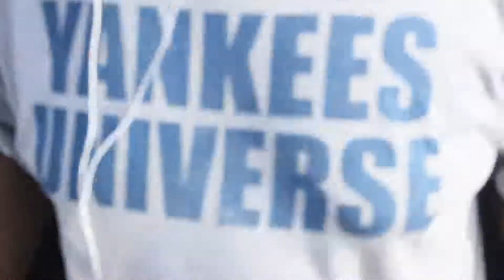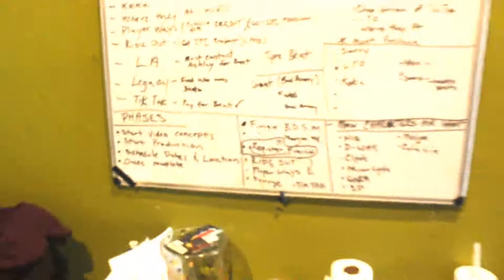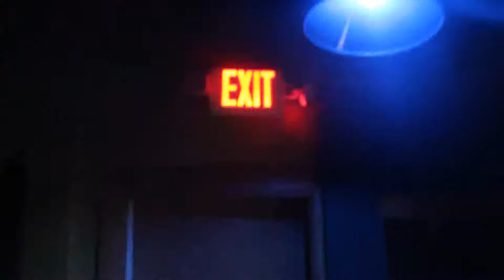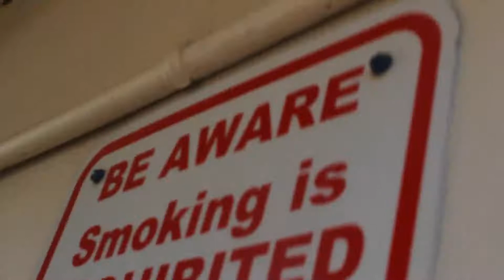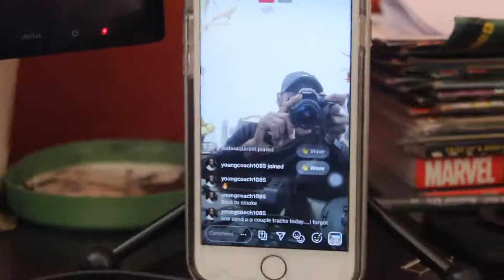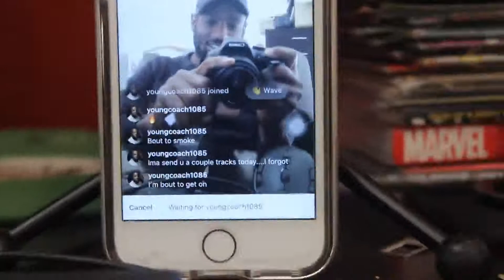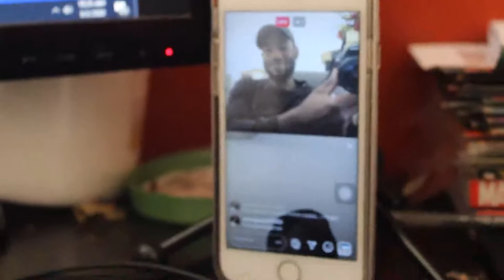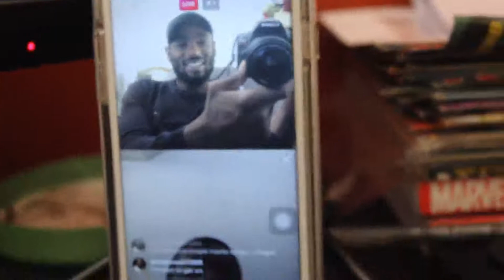Malmoves Vlog 2- Road to success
this is the second vlog of my journey of entering the music industry finding a way and trying to make a name for my self. thanks for watching as I make my way along this journey